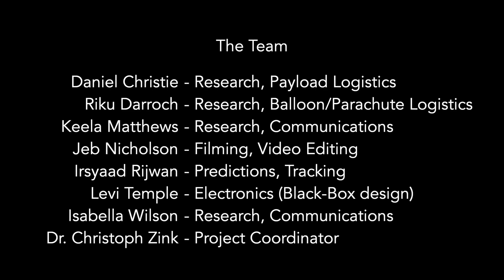Sending a Balloon to 32,000 meters | Fiordland College Near Space Project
Our balloon, launched from Manapouri, New Zealand, drifted up to an altitude of 32km, before bursting and falling back down to Earth's surface.

The Team:
Daniel Christie - Research, Payload Logistics
Riku Darroch - Research, Balloon/Parachute Logistics
Keela Matthews - Research, Communications
Jeb Nicholson - Filming, Video Editing
Irsyaad Rijwan - Predictions, Tracking
Levi Temple - Electronics (Black-Box design)
Isabella Wilson - Research, Communications
Dr. Christoph Zink - Project Coordinator

Supporters:
NIWA (Wills Dobson) - Technical advice, Lauder visit, test launch, balloon and parachute sponsorship
PTA Fiordland College - GoPro funding